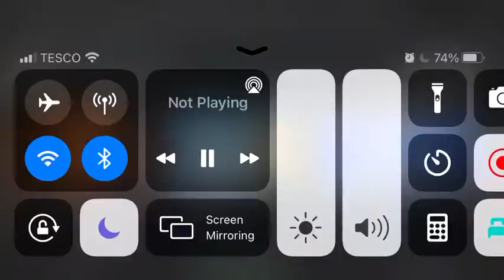Act like a boy order at the time but